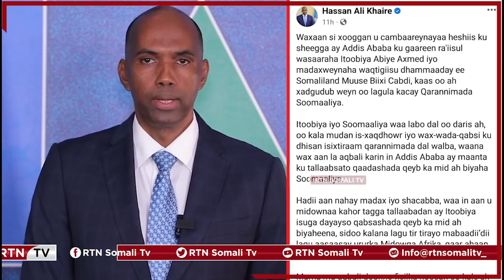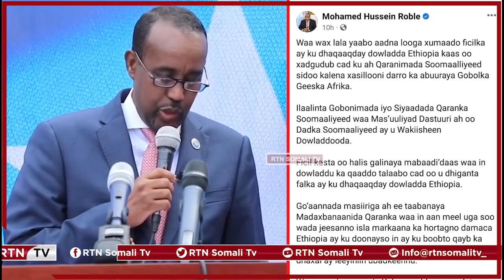Sidey Madaxdii Hore Ee Dalka Kaga Falceliyeen Damaca Ethiopia Ee Badda Saylac.